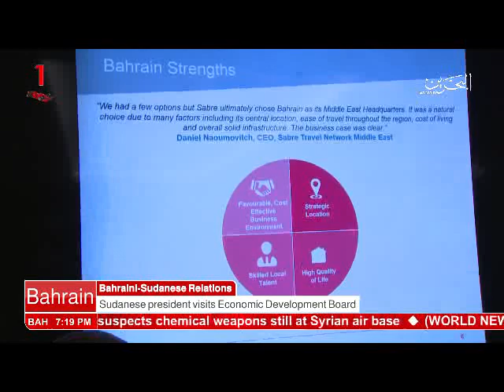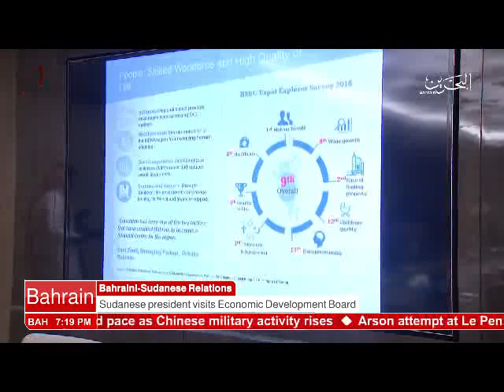Bahrain English News Bulletins 13-04-2017